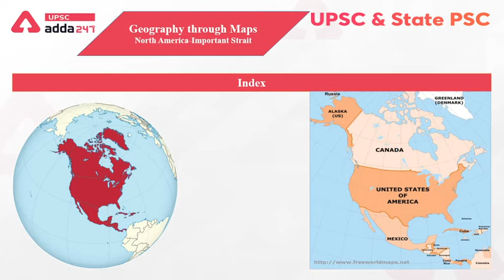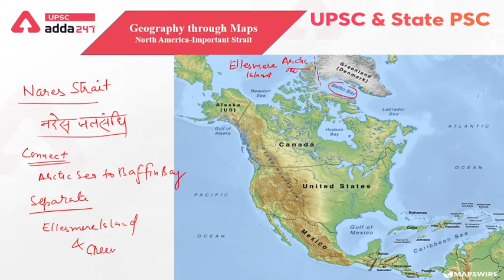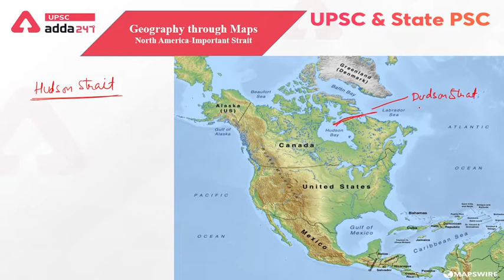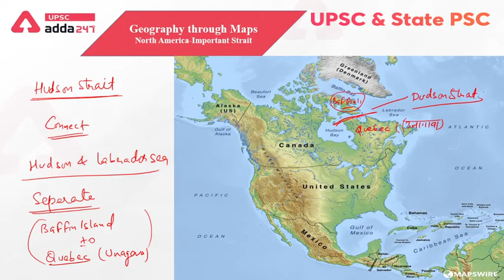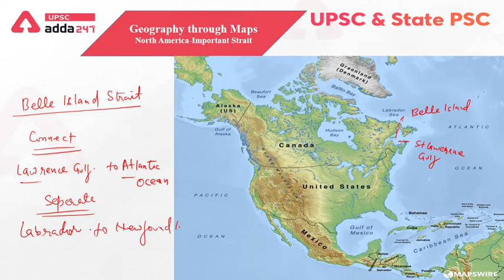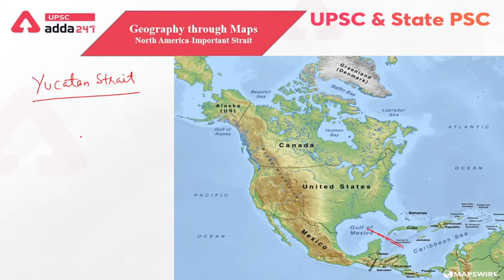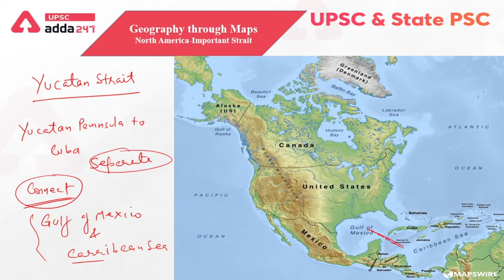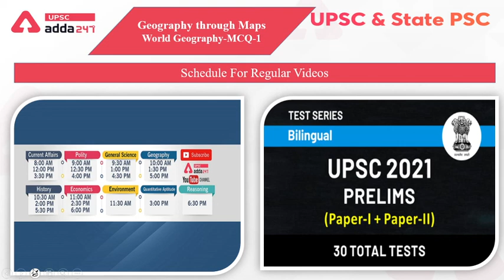World Geography- North America Important Strait I UPSC ADDA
UPSC ADDA Classes Schedule:
8.00 AM - Daily Current Affairs
9.00 AM - Polity for UPSC
9.30 AM - General Science for UPSC
10.00 AM Geography for UPSC
10.30 AM Daily Current Affairs
11.00 AM CSAT Quant for UPSC
11.30 AM Daily Current Affairs
12.00 PM Polity for UPSC
12.30 PM General Science for UPSC
1.00 PM Geography for UPSC
1.30 PM Daily Current Affairs
2.00 PM CSAT Quant for UPSC
2.30 PM Daily Current Affairs
3.00 PM Polity for UPSC
3.30 PM General Science for UPSC
4.00 PM Geography for UPSC
4.30 PM Daily Current Affairs
5.00 PM CSAT Reasoning for UPSC

1. Learn from the best faculties
2. In-depth analysis
3. Exam planning strategy
4. Best question solution
5. Time management